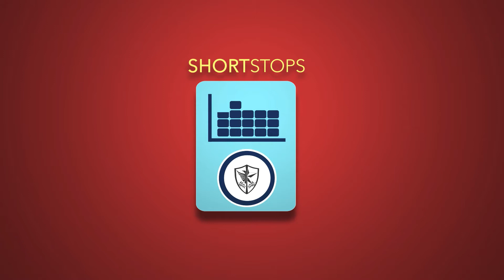Short Stops - #2: Successful Trading Habits & A Look at $NOW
Hosted by Edmund Lee, President & CEO of the Caylum Trading Institute, Short Stops is your weekly stock market update featuring the top trading news, tips and stock picks in Metro Manila and around the world.

For our second episode, we're joined by Senior Global Equity Traders, Jensen Sy & Leonard Chua, CFA, who are here to answer the following questions:

1. It's up more than 30% - so what do we do $NOW?
2. 90% of people lose money actively trading stocks - how do we become part of the 10%?
3. What short-term stock picks are you currently looking at?
4. What's the best advice that you can give new traders coming into the market?

Get your next trading insight and find your baggers right here on Short Stops. Powered by the Caylum Trading Institute.

Record Date: JANUARY 22, 2018
Introduction Music: (credits to)Vodovoz Music Productions on YouTube